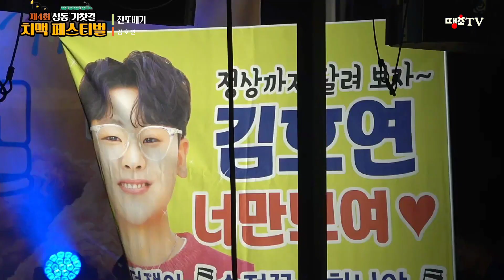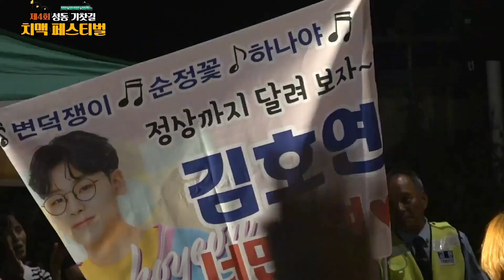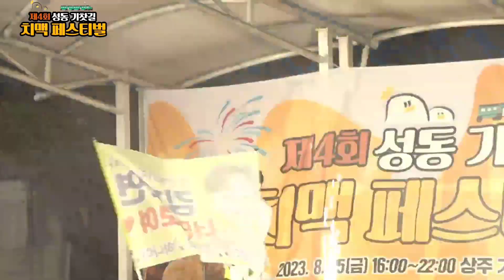김호연 - 하나야+변덕쟁이 -상주 성동 기찻길 치맥페스티벌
ㅇ 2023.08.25.(금) 상주기차역광장